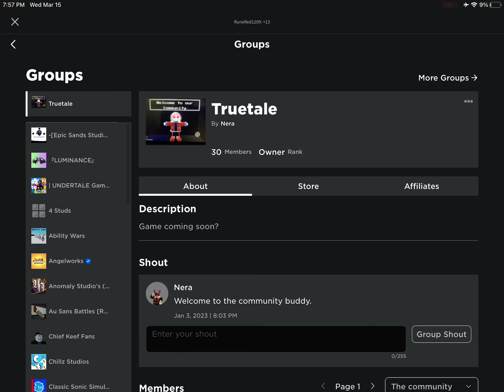[-Roblox-] just letting you know to join my group I would greatly appreciate it!